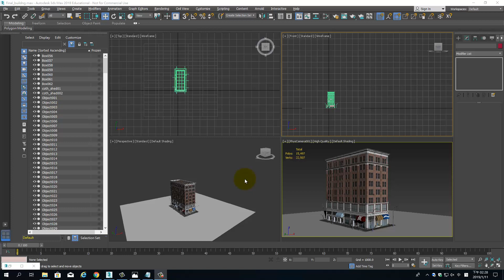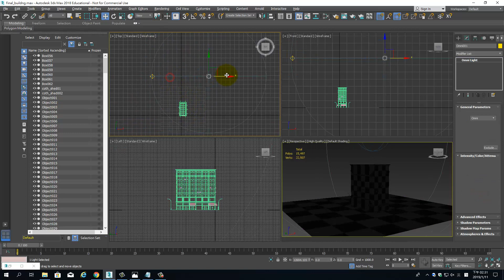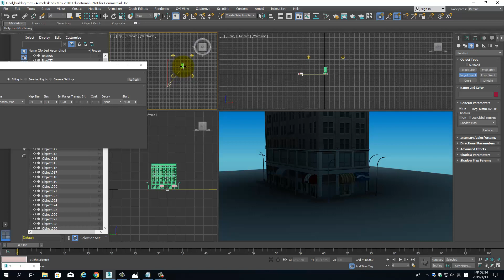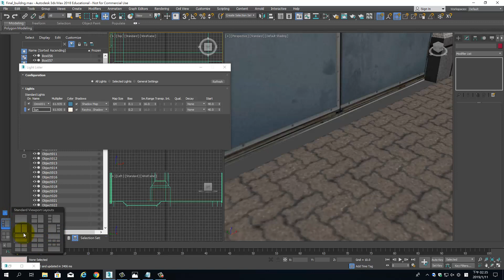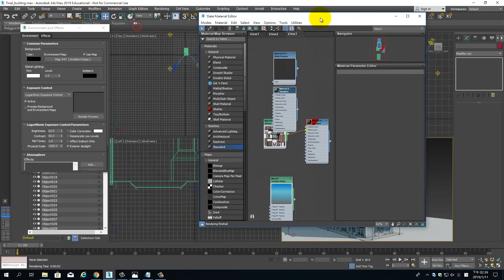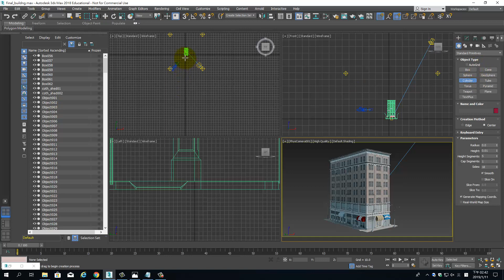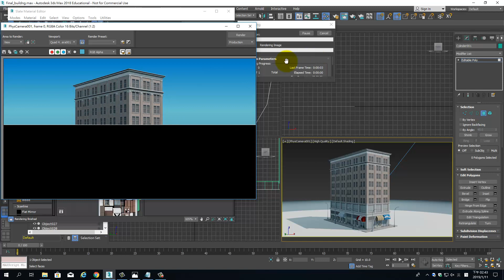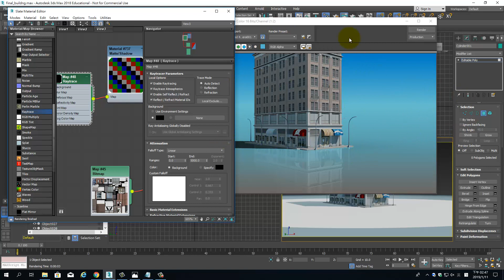W17 GS final review04